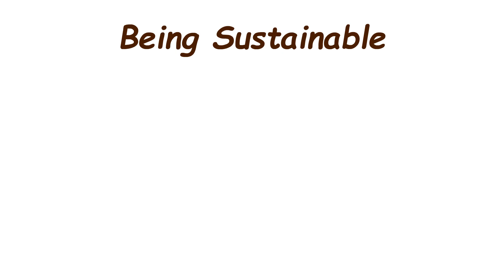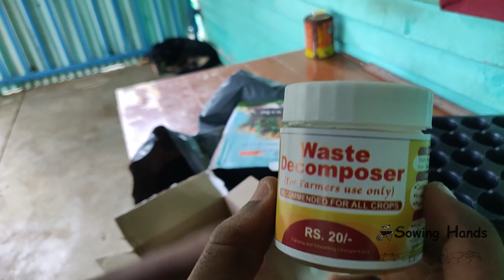Unboxing the Best compact seedling tray and WDC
One of the economic and most essential things have been addressed in this video

A 5*5 seedling tray is very useful for the home garden or terrace garden. Where you can check the germination rate of the seeds and so decide the quality and growth periodically

And the WDC the waste decomposer is one among the popular DIY liquid fertilizer.

Check out products

Seedling tray

Organic seeds

Will post the making and usage videos in future.

You reviews are our Improvements...Reviews are always welcome.